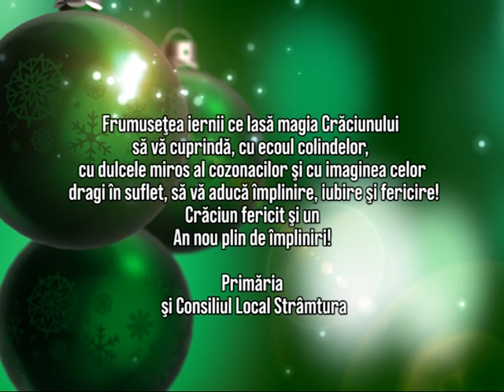Sarbatori fericite din partea Primariei si Consiliului Local Stramtura